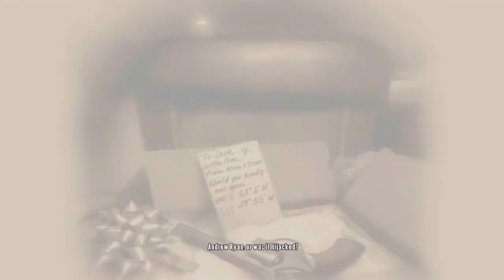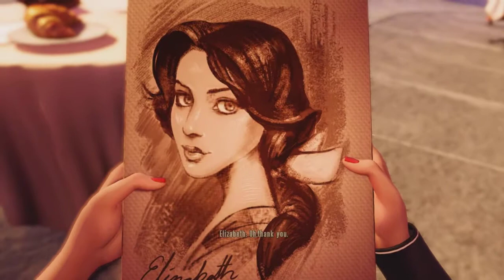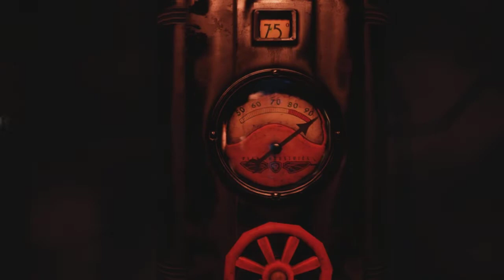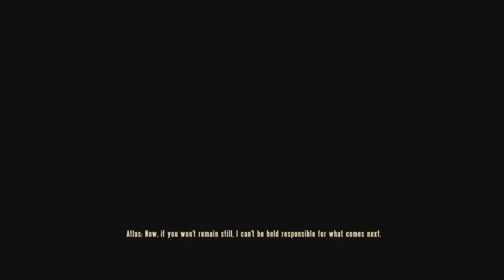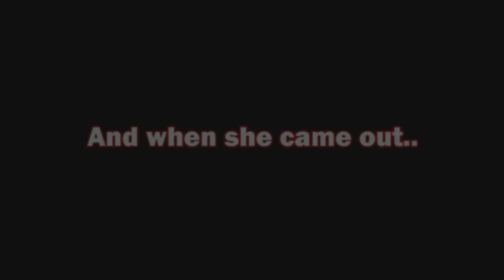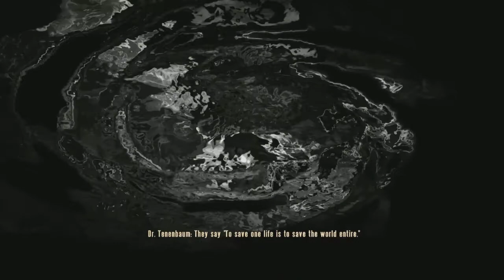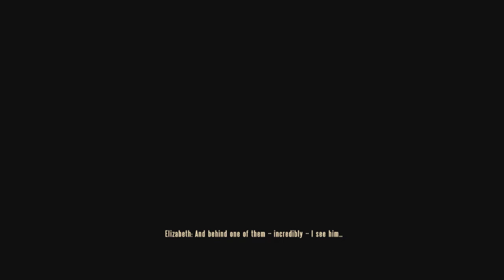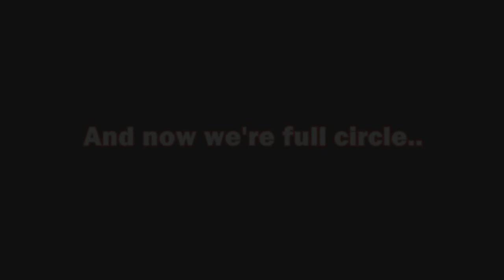BioShock Infinite: Burial At Sea Episode 2 Watch-Through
SPOILERS, BE WARNED!!

Most of the gameplay has been removed so that people can still enjoy playing the DLC, i've cut and edited this together to give you a short as possible watch-through, this gives us all the answers! ;)